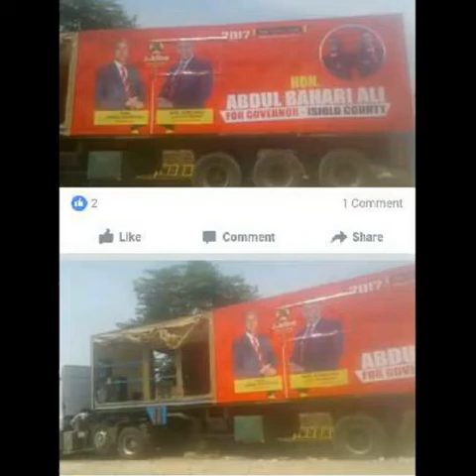TEAM MFEREJI FOR GOVERNOR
Isiolo Governor 2017